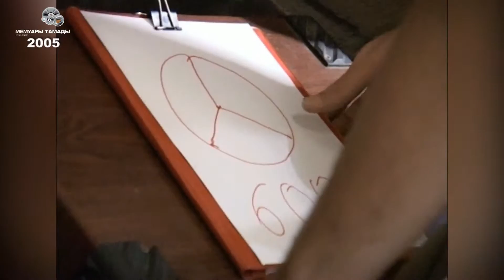#185 | Пришлось выпить из туфли невесты. __ I had to drink from the shoes of the bride.